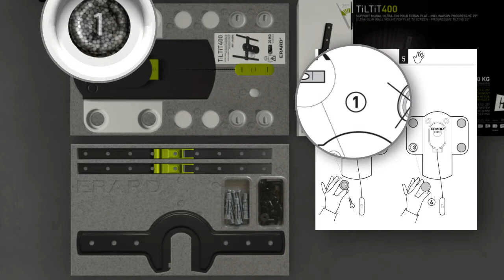ERARD TiLTiT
Avec le support ultra slim TiLTiT 400 d'ERARD, placez votre écran LCD, LED ou Plasma au plus près du mur. Mesurant seulement 30 mm d'épaisseur, le TiLTiT 400 est  inclinable jusqu'à 25 degrés pour une orientation parfaite de votre écran et un confort de visionnage idéal.

Principaux avantages :
Ultra-slim : seulement 30 mm d'épaisseur
Prévu pour les écran Slim LED, LCD ou Plasma de 30 à 52 pouces et jusqu'à 120 kg
Inclinaison progressive de 0 à 25°
Easy Setting : ajustement de la planité et de l'horizontalité du mur
Level Chek : Niveau à bulle intégré
Système de sécurité anti-décrochement
Support pré-assemblé en usine
Visserie fournie pour écrans plats et matériaux pleisne t creux (briques, parpaings, hors placo)